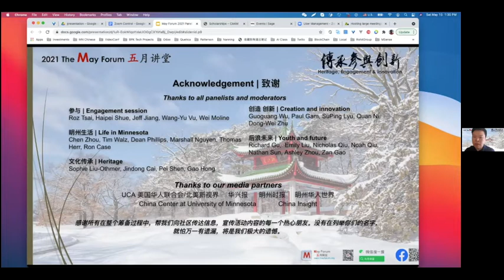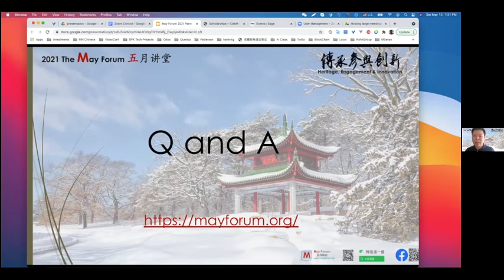MayForum 09 closing & acknowledge